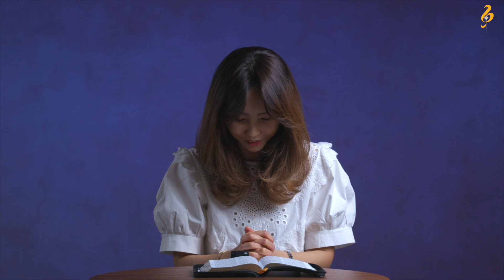[뉴송굿뉴스] 뉴송 새벽경건회 말씀 (08/06)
말씀: 박보라 성도